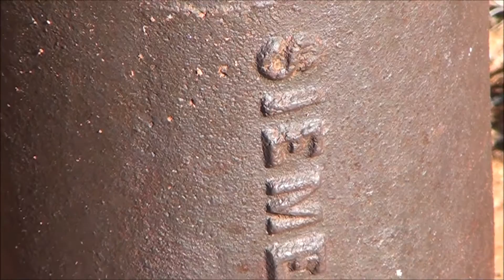Vintage Telephone line glass insulators, old Telegraph poles.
Collection of vintage Telephone line insulators and a look at a remnant portion of the Australian telegraph line that linked Australia to England in the 1870's. The poles are Galvanized steel and still standing over 100 years later.